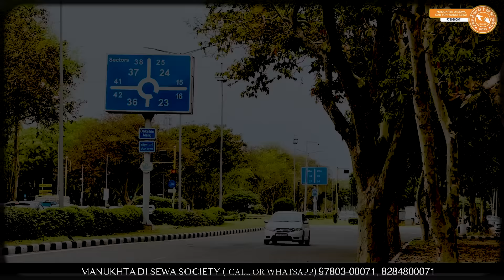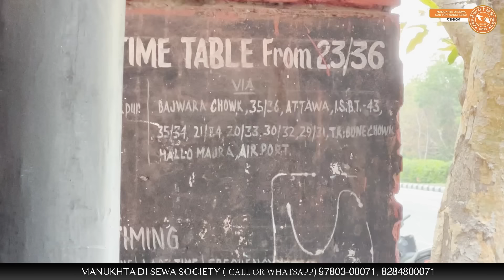14-15 ਸਾਲਾਂ ਤੋਂ ਸੜਕਾਂ ਤੇ ਰਹਿ ਰਹਿਆ ਚੰਗੇ ਖਾਨਦਾਨ ਦਾ ਪੜ੍ਹਿਆ ਲਿਖਿਆ ਬਜ਼ੁਰਗ ਬਾਪੂ "ਸੁਣੋ ਬਾਪੂ ਦੀਆਂ ਗੱਲਾਂ"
14-15 ਸਾਲਾਂ ਤੋਂ ਸੜਕਾਂ ਤੇ ਰਹਿ ਰਹਿਆ ਚੰਗੇ ਖਾਨਦਾਨ ਦਾ ਬਜ਼ੁਰਗ ਬਾਪੂ
"ਥੋਂਨੂੰ ਵੀ ਸੋਚਣ ਲਈ ਮਜਬੂਰ ਕਰ ਦੇਣਗੀਆਂ ਪੜ੍ਹੇ ਲਿਖੇ ਬਾਪੂ ਦੀਆਂ ਗੱਲਾਂ"